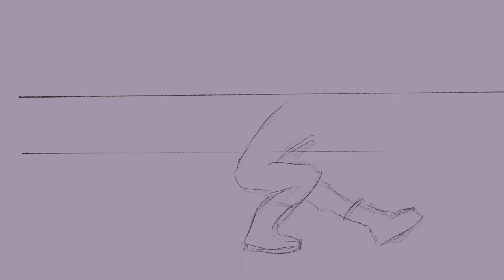Timelapse Art - Skating - "Roller Girl"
Everybody should try it, but everybody should also skate aside when Roller Girl starts showing off.
On my iPad, I’m using a drawing program / Procreate to craft timelapse illustrations that start out as sketches and progress into finished art. Along with the visual, I’m composing music on my Mac in Logic Pro to accompany and express the mood of each drawing. Hopefully the result is a soothing, relaxing experience that the viewer can find mindlessly enjoyable. No talking, no distractions, just a pleasant 3 to 5 minute journey- often wrapping up with an unexpected visual element.